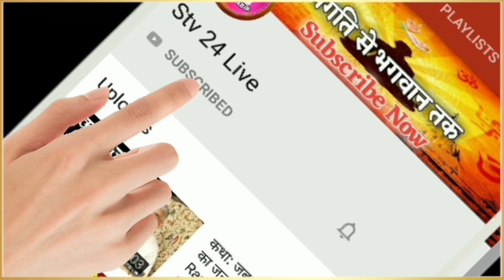अब मोक्ष से बैन हट गया पुण्यात्माओं | सतगुरु के चमत्कार | Sant Rampal Ji Maharaj | Satlok Ashram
आप देख रहे हैं Spiritual Leader Jagatguru Sant Rampal Ji Maharaj के अमृतमयी मंगल प्रवचन.

सतगुरू वचन: सत्संग सुनने से आत्मा निर्मल होती है व मन शांत रहता है, सत्संग आत्मा की खुराक है जिस प्रकार मनुष्य को भोजन की आवश्यकता होती है उसी प्रकार आत्मा को सत्संग की, इसलिए सत्संग सुनना अति आवश्यक है ।

➡️ सुनिये विशेष सत्संग संत रामपाल जी महाराज के मुख कमल से .

Stv 24 live , sant rampal ji maharaj live, sant rampal ji maharaj lyrics, jagatguru rampal ji, jagatguru rampal ji satsang,